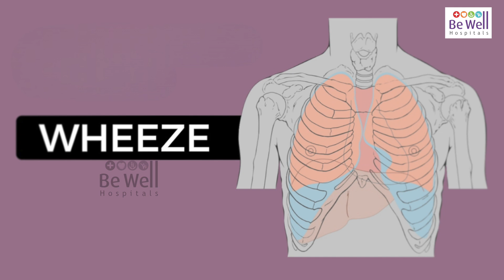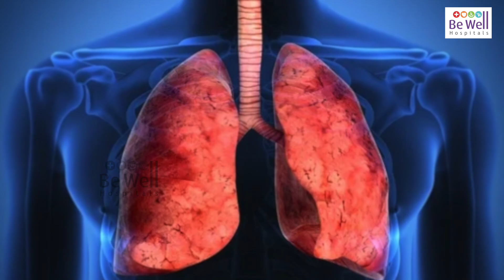Managing Wheezing: Tips from Dr. Sai Mohan | Be Well Hospital, Anna Nagar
In this informative video, Dr. Sai Mohan from Be Well Hospitals provides a comprehensive overview of wheezing, a common symptom often associated with respiratory conditions. Join us as Dr. Sai Mohan explains the causes, symptoms, and potential treatments for wheezing, offering valuable insights for better understanding and managing this respiratory issue. Whether you're experiencing wheezing yourself or seeking to broaden your knowledge of respiratory health, this video is a must-watch. Stay informed and empowered with expert advice from Be Well Hospitals.

Be Well Hospitals is the leading multi-specialty hospital-based in Tamil Nadu. It is also available in several locations in Tamil Nadu which includes Anna Nagar, T Nagar, Kilpauk, Poonamalle, Selaiyur & Ambattur in  Chennai. Outer Chennai:  Cuddalore, Pondicherry, Pudukkottai, Tuticorin, Erode, and Nagercoil.